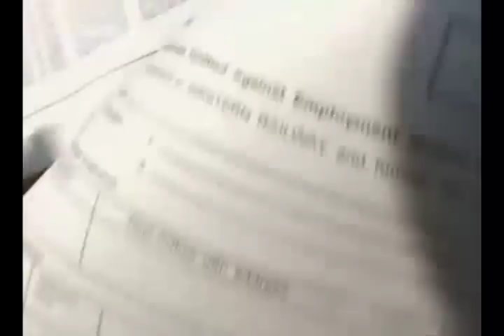Bombay Railway - A BBC Documentary - Part 2: Dreams 3/6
The story of the Mumbai suburban railway system - A focus on the lifeline of India
Part 2: Dreams